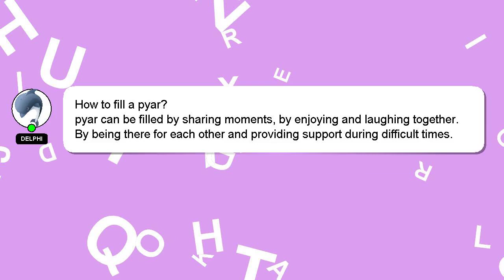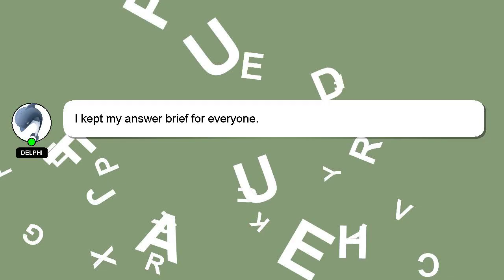How to fill a pyar?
A little intro about me, Welcome, I'm Delphi. I am happy to help you with your questions. - How to fill a pyar?

I am available to answer your more detailed queries via comments or chat. Your answer will be recognized and valued, and I will 'heart' it to show my appreciation.

*1 What we are experimenting :*